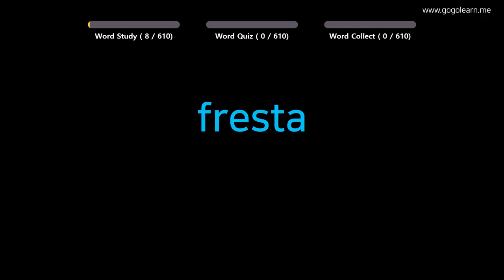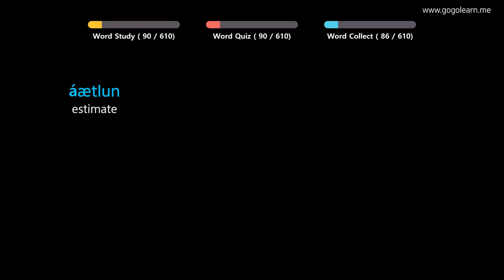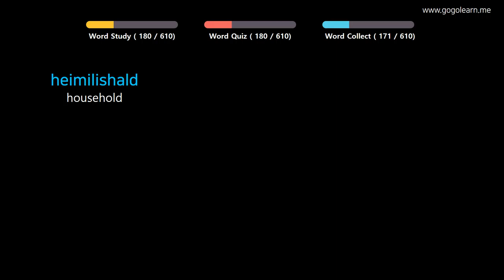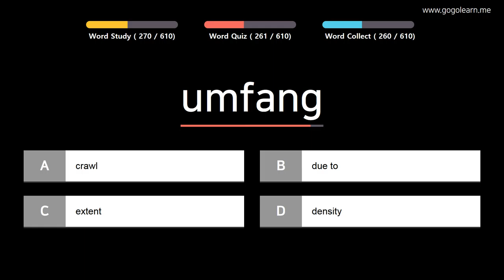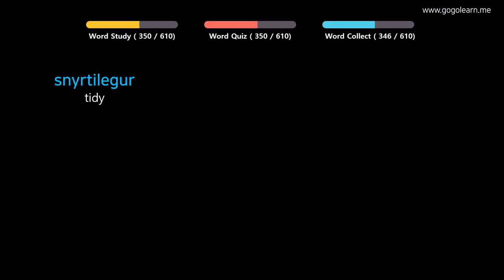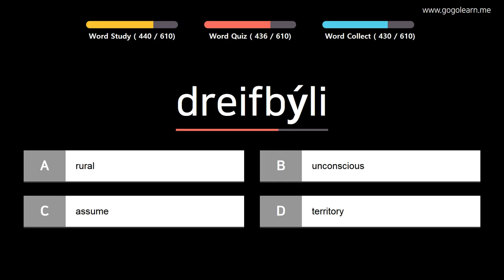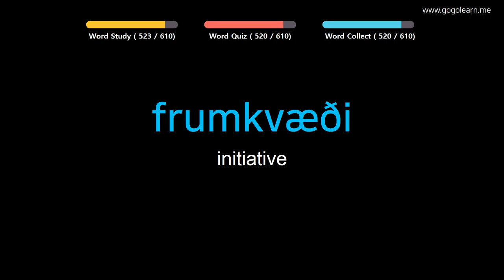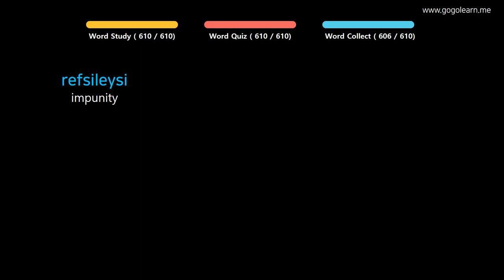Learn Icelandic |Part 15: Icelandic Vocabulary Advanced | Goleaen